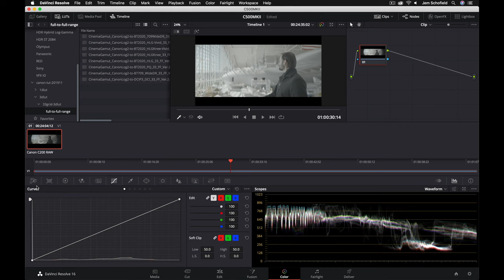Canon C500 Mark II Camera Primer - Trailer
The Canon C500 Mark II is an exciting platform for filmmakers that combines a full-frame sensor with Canon's color science and Dual-Pixel autofocus system in an ultra-compact form-factor. After watching this in-depth primer course you will have a thorough understanding of the camera’s core features and be in a position to maximise your results when on set.

The Canon C500 Mark II Camera Primer course is free for MZed Pro members.